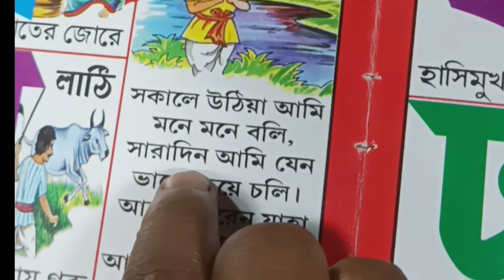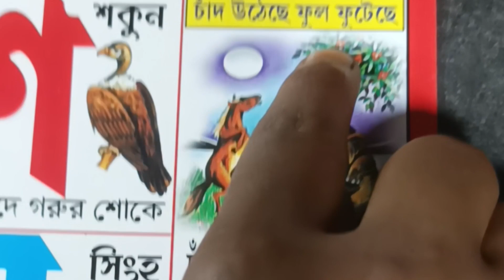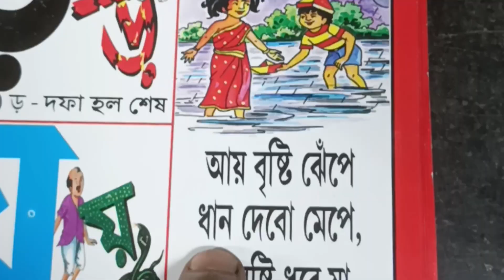আয়ের পাখি লেজ ঝোলা কবিতা/ছোটদের ছড়া/Ayre Pakhi Lej Jhola/Chad Utheche Ful Futeche/Bangla Kobita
আয়ের পাখি লেজ ঝোলা কবিতা/ছোটদের ছড়া/Ayre Pakhi Lej Jhola/Chad Utheche Ful Futeche/Bangla Kobita@bachaderadhyayan

And the title tag description is taken for the same reason